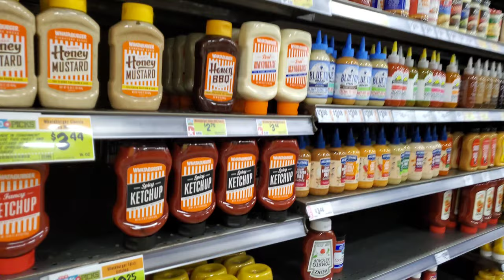H-E-B GROCERY SHOPPING BEFORE THE CORONAVIRUS (covid-19) LOCKDOWN VLOG in 4K ULTRA HD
Went to one of the local grocery stores "H-E-B" locations in San Antonio, TX by my house to get some more grocery food items since today it was officially announced the while state of Texas is in QUARANTINE and basically the entire United States of America. Prices is UP in the store and it's barely anything in the store plus they are only letting a few people in at a time so we had to wait in a long line before we could get in the store to get what we could. I didn't plan on doing any Coronavirus type vlogs but this crazy I had to start recording smh lol...

We appreciate your luv and support and we will continue to keep dropping good content...

XBOX Live Gamertag: @repmilwaukee414